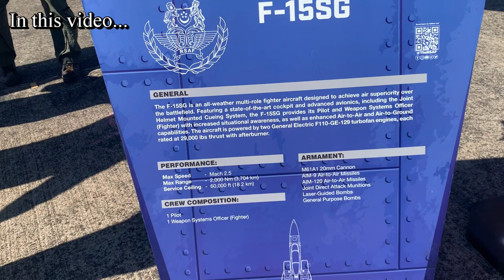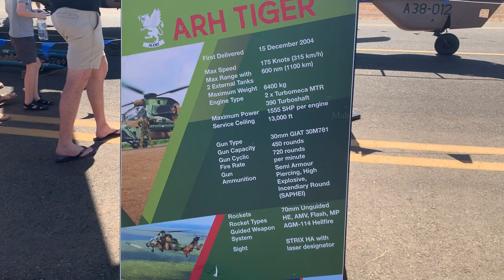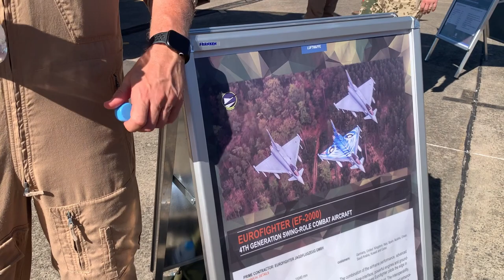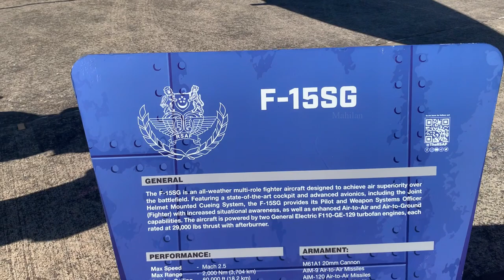பலகோடி பெறுமதிமிக்க உலகின் முதற்தர போர் விமானங்கள் ஒரே கண்காட்சியில் | Australia | மகிழன் - Mahilan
அனைவருக்கும் வணக்கம்!

இந்த காணொளி வடக்கு ஆஸ்திரேலியாவில் டார்வின் நகரில் உள்ள “RAAF Base” எனப்படும் ஆஸ்திரேலிய விமானப்படையின் விமானத்தளத்தில் படம் பிடிக்கப்பட்டது. “Exercise Pitch Black - 2022” என்ற விமான பயிற்சிக்கு வந்த பல்வேறு நாடுகளின் போர் விமானங்களும், துருப்பு காவிகளும் மக்களின் பார்வைக்காக கண்காட்சிப்படுத்தப்பட்டன. அங்கு சென்று அங்கு காட்சிப்படுத்தப்பட விமானங்களை படம் பிடித்து இந்த காணொளி மூலம் காணத்தருகின்றேன். இந்த காணொளியில் உள்ள விமானங்களை பற்றிய தகவல்களையும் கீழே குறிப்பிட்டுள்ளேன்.

Hi Everyone!

This video was filmed in the RAAF base of Australian air force in Darwin, Australia. There were war planes and carrier planes which came for an exercise called “Exercise Pitch Black - 2022” in Australia and they were exhibited for the people during this show. I went there filmed that event and present to you guys through this video. I have also included more details and information about each flight in the show below.